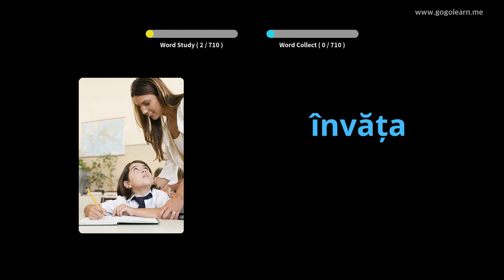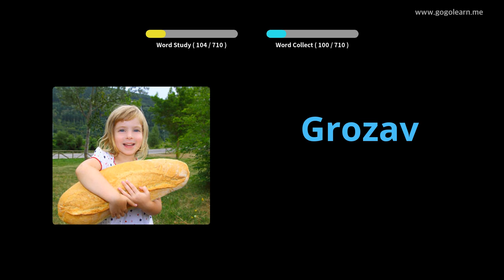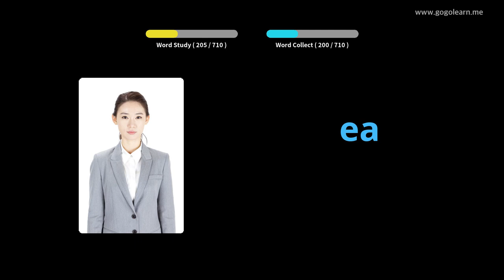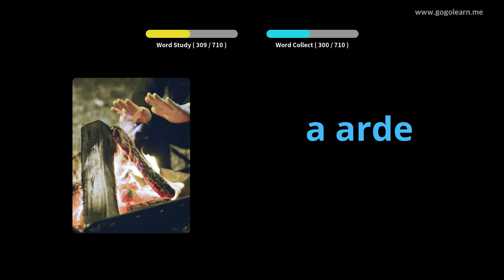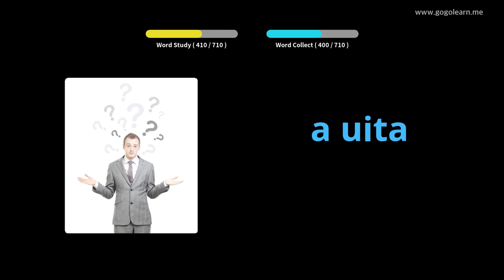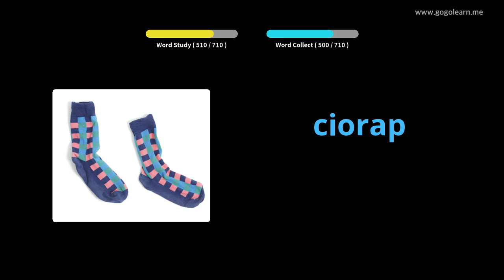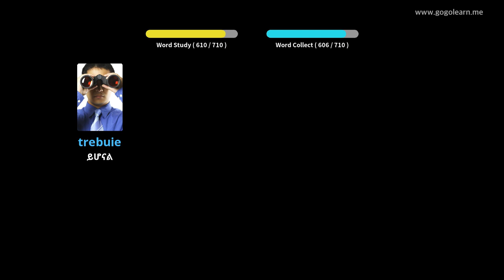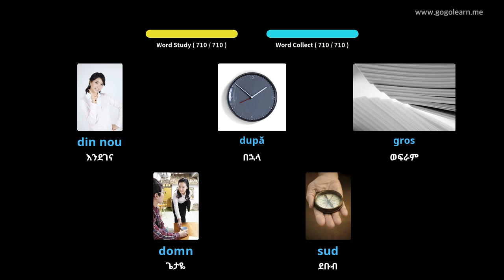የሮማኒያ ቋንቋ መዝገበ ቃላት ልጆች | Golearn